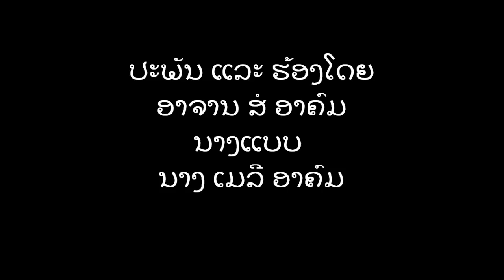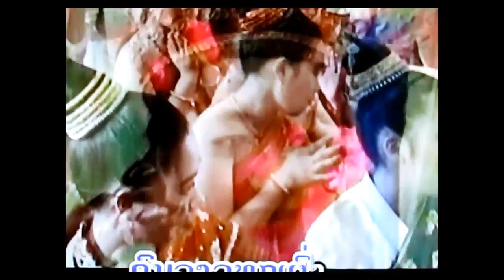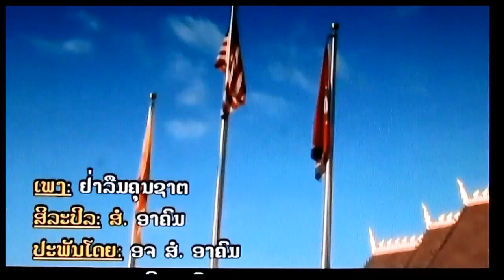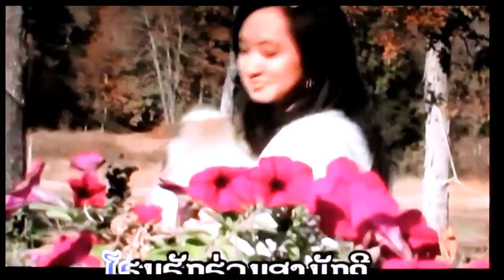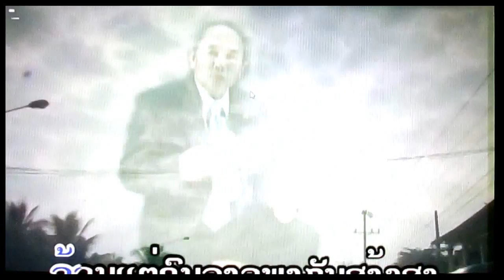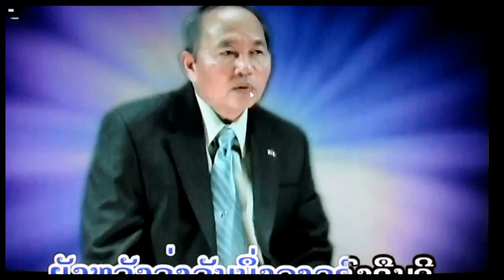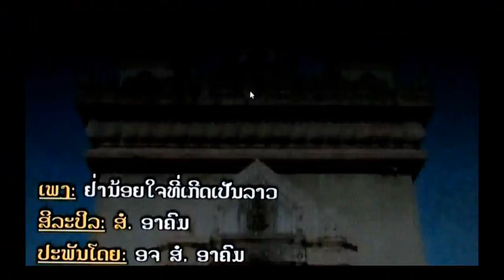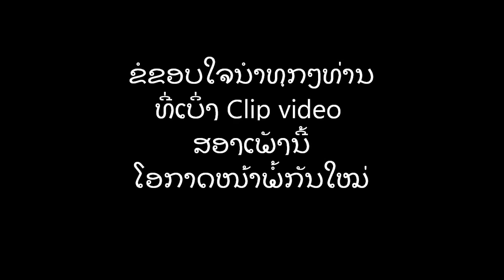so Akhom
ຜົນງານສອງເພັງ ຮ້ອງ ແລະ ປະພັນ ໂດຍ ອາຈານ ສໍ ອາຄົມ 1- ເພັງ ຢ່າລືມຄຸນຊາດ ແລະ 2-ຢ່ານ້ອຍໃຈທີ່ເກີດເປັນລາວ.
ນາງ ແມຣີ ອາຄົມ ເປັນນາງແບບ